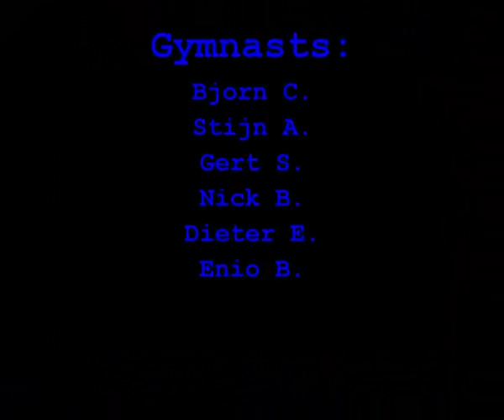filmpje freerunning Atheneum Boom 2012 2013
leerlingen keuzesport turnen, Stijn, Nick, Jordy, Dieter, Bjorn en Gert